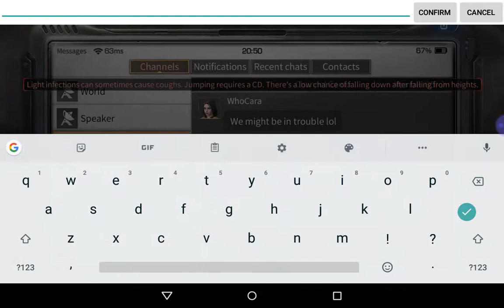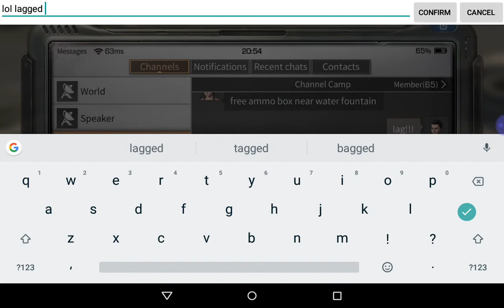lifeafter Camp infected invasion part 2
Lifeafter Camp infected invasion survival game app